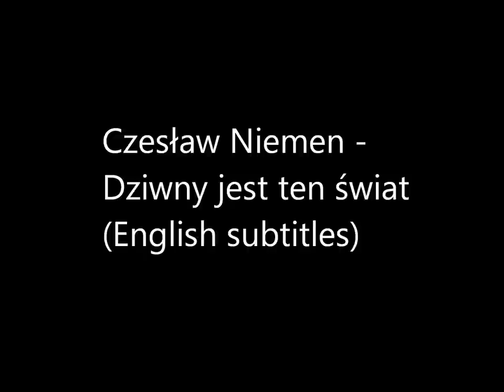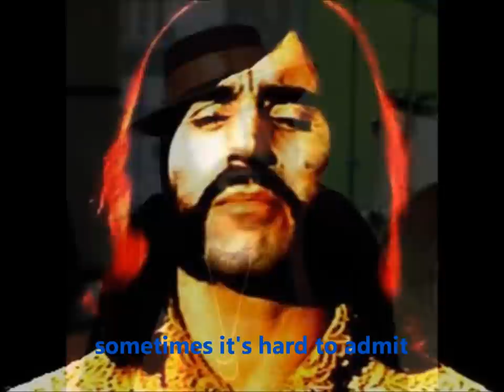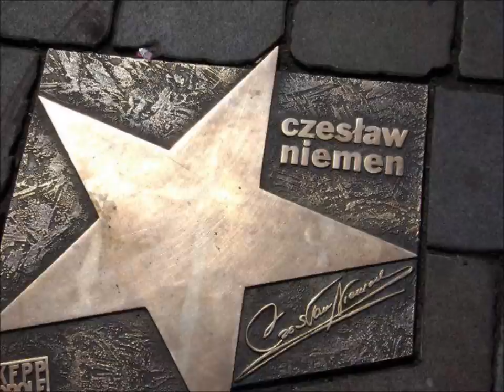Czesław Niemen - Dziwny jest ten świat (English subtitles)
Song info:

Released - 1967
Genre - Soul, Rock
Length - 3:34
Label - Polskie Nagrania Muza (LP)

Background information about Niemen:

Birth name - Czesław Juliusz Wydrzycki
Origin - Stare Wasiliszki in Grodno county, Poland (now Belarus)
Died - January 17, 2004 (aged 64)
Genres - Rock & roll, psychedelic rock, progressive rock, folk music, avant-garde jazz, electronic music
Occupations - Singer-songwriter, multi-instrumentalist, poet
Instruments - Multi-instrumentalist (mostly electronic instruments and keyboards)
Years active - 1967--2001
Associated acts - Niebiesko-Czarni, Andrzej Kurylewicz